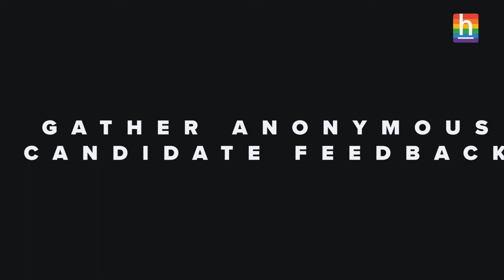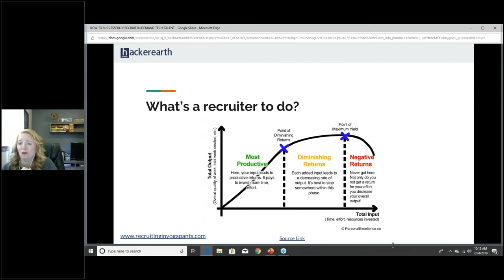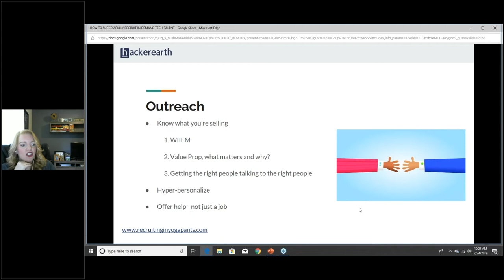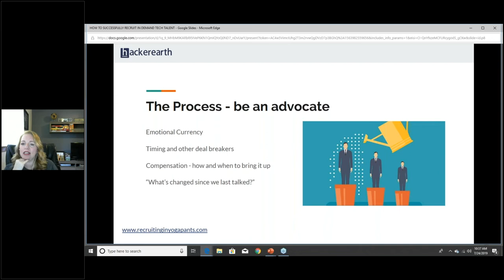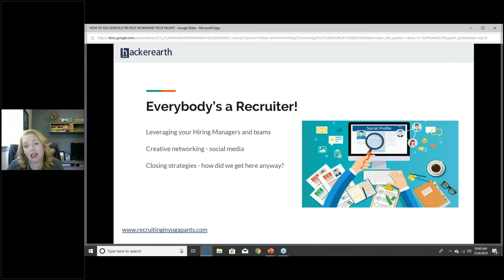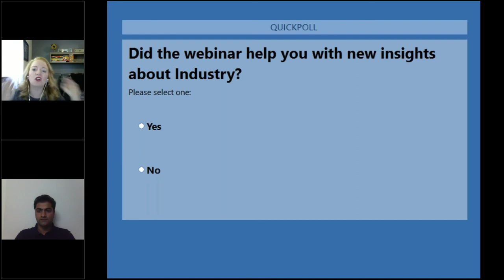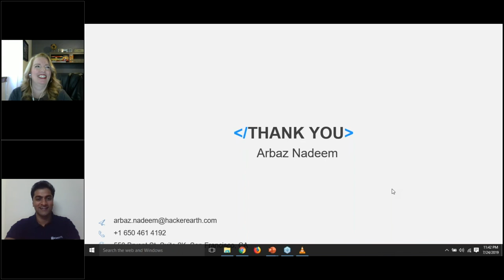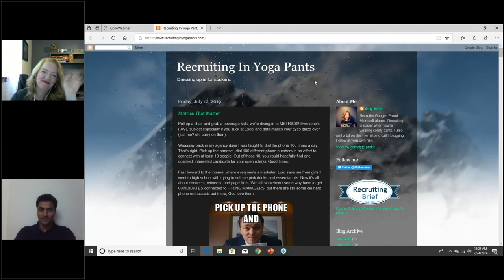How To Successfully Recruit In-Demand Tech Talent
About the webinar:
Unemployment is down, compensation is up, and recruiters everywhere (especially in tech) are struggling to stand out in a sea of opportunities. How do you compete for the attention of high caliber tech talent with nearly unlimited options? Once you get them, how do you keep them engaged through the sometimes “crazy interviewing” processes? Can you really “win” against big companies and their excessive competition? In this webinar, you’ll hear from Amy about how to navigate the current tech recruiting climate without losing your mind.

Amy will share her tips and tricks across the full life cycle of recruiting. The webinar will cover:

• Initial outreach—when less is actually MORE
• Engaging and influencing—why should a prospective candidate talk to you anyway?
• How to uncover competing offers (and what to do about it)
• Closing for criers—how to win even when the candidate turns you down

About the speaker:
Amy Miller (Senior Technical Recruiter, Google)

After 20 years in recruiting, hunting everything from truck drivers to CFOs, Amy Miller is now a Senior Recruiter at Google focused on Engineering Management. Prior to Google, she spent 5 1/2 years at Microsoft after several years in various agencies learning how “real” recruiting is done. Amy has held strategic roles with agencies like Remedy Intelligent Services, Spherion, and Lucas Group, also taking a brief detour into public service as an Employment Specialist for the Employment Security Department of Washington State. She got into corporate recruiting with Zones, Inc back in 2011 which led her to tech recruiting and she’s never looked back. Learn more about Amy and her rants, raves, plus occasional recruiting advice